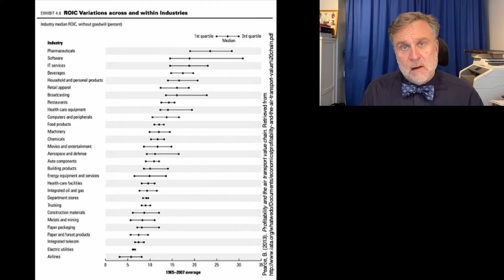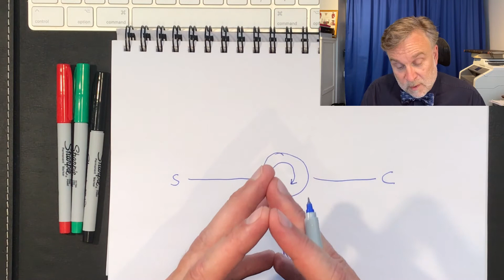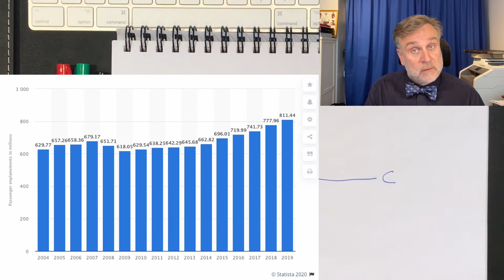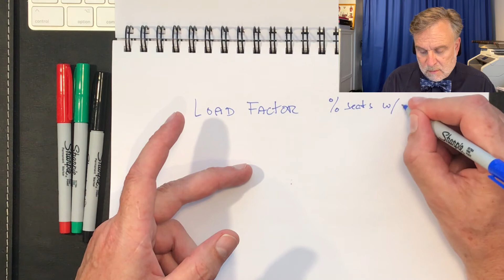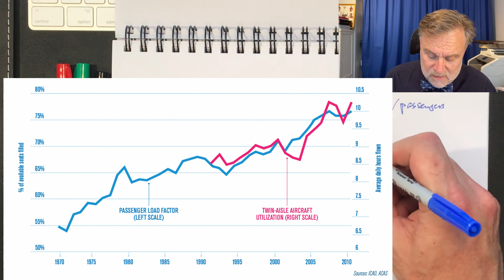Competing with technology in airlines: Part 1 - Introduction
The airline industry, particularly in the USA, offers an important, longitudinal example of how information technology can be used for competitive advantage. In this lecture series, Espen Andersen talks about the US and global airline industry and gives an overview over some important innovations in information systems and the competitive impact they had. The main example from the 1950s to about 1995 if American Airlines.

This video introduces the airline industry and analyses it in terms of Porter's five forces framework, and discusses how what happened first in the airline industry has happened in a number of other industries afterwards.